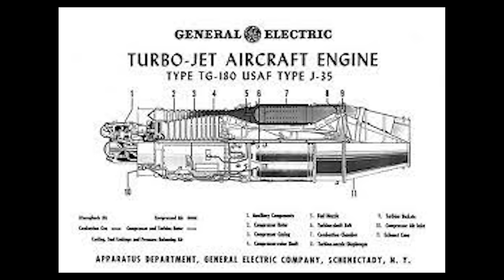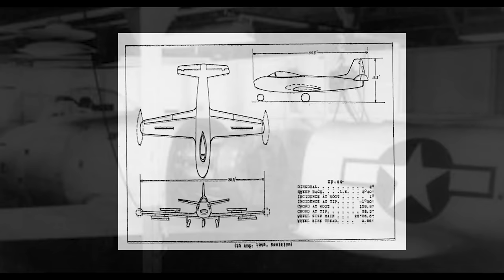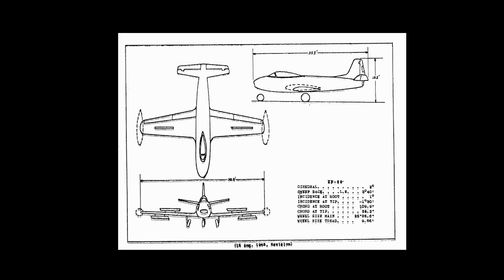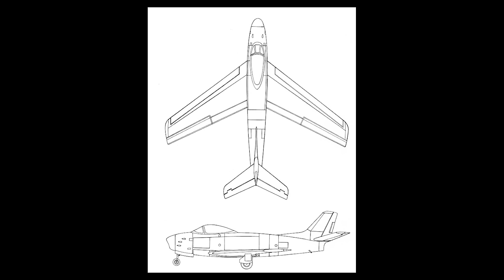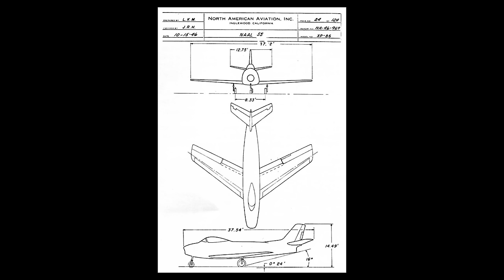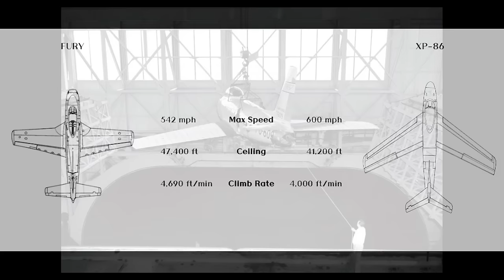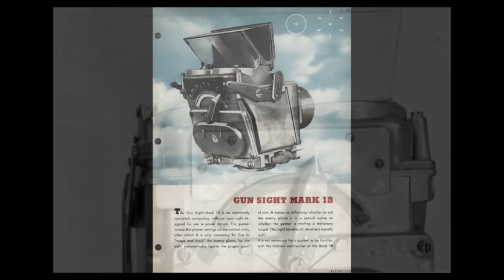SABRE: Development And Evolution Of The F-86 From Straight Wings To GUNVAL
The F-86 Sabre is a legendary aircraft, but also a complicated one to get your head around as an aviation enthusiast as there were so many different variants with so many quirks and features.

I encountered this problem when trying to compare statistics against the MiG-15 in Korea so I set out to deepen my understanding of this amazing piece of 1940's engineering. This video is a deep dive into the technical features and details of the 'narrow body', US-built day fighter Sabres. It is therefore a jumping off point into other Sabre variants, Korean air-to-air combat and other 1950s fighters.

I hope you enjoy it as it has been a long road to get this one researched and produced. I wanted to be as accurate as possible... we shall see whether I have succeeded!

Sources:

I used numerous books to make this one, most notably:
- "F-86 Sabre" by Maurice Allward
- "Walkaround: F-86 Sabre" by Larry Davis
- "F-86 Sabre in Color" also by Larry Davis
- "North American F-86 Sabre" by Duncan Curtis
- "F-86 Sabre: Swept Wing Supremacy" edited by Tim McLelland
- "Wings of Fame, Volume 10", pages 34-99